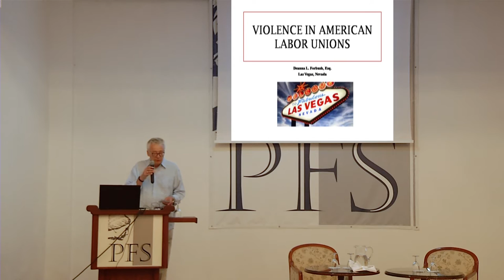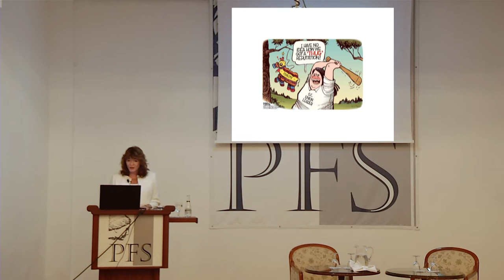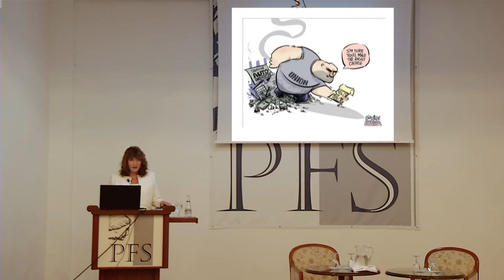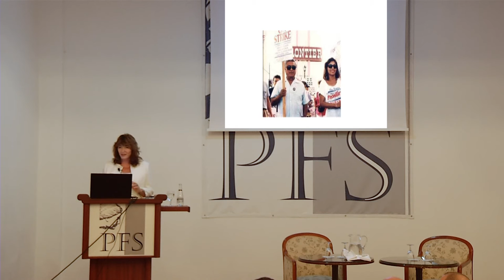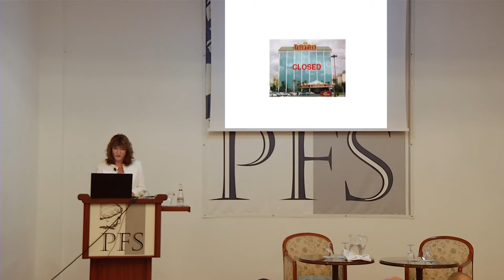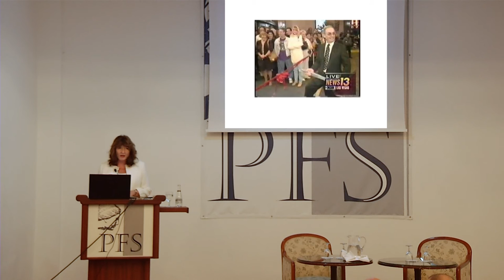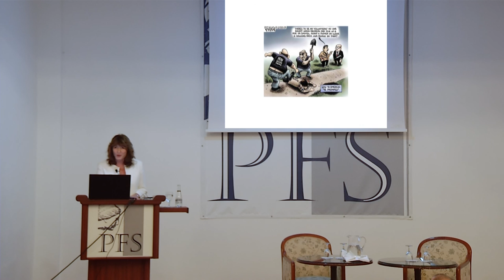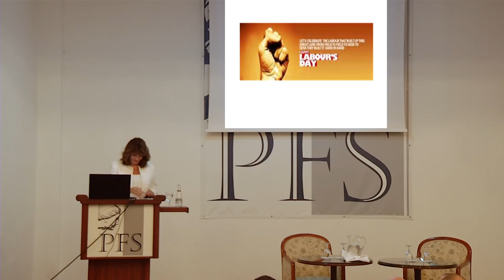PFP135 | Deanna Forbush America’s Violent Labor (PFS 2015)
This talk is from the 2015 meeting of the Property and Freedom Society. Deanna Forbush (USA), America’s Violent Labor Unions.